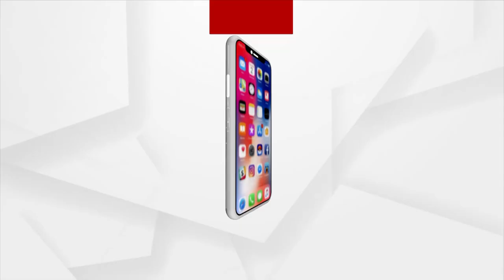Ram Navami Celebrations in Ayodhya, The Birth Place of Maryoda Purushottam Ram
Ram Navami Celebrations in Ayodhya, The Birth Place of Lord Sri Ram. Ram Navami marks the celebration of the birth of Lord Rama, the seventh incarnation of Lord Vishnu on Earth. Scriptures say Maryoda Purushottam Ram was born in Ayodhya, in the kingdom of Kosala to Queen Kaushalya and King Dasaratha.